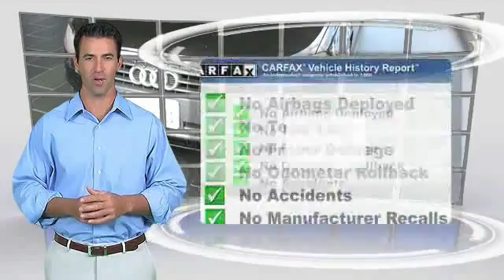2012 Audi A4 Live Long Beach CA 208473A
2012 Audi A4 2.0T Premium

Circle Audi
1919 North Lakewood Blvd

18inch Light-weight wheels, SIRIUS Radio w/ free 3 month subscription and IPOD CABLE FOR AUDI MUSIC INTERFACE. Convenience Package (Audi Music Interface w/iPod Cable, Bluetooth Preparation for Mobile Phone, and HomeLink Garage Door Opener), CVT with Multitronic, black Leather, Power moonroof, and Steering wheel mounted audio controls. Gold Check Warranty included with purchase with the opportunity to upgrade. - - - Buy with Confidence from a Franchise Audi store one of the longest operating Audi stores on the West Coast. Our Audi Service Center has done the following: VEHICLE SAFETY INSPECTION, NEW ENGINE MOUNTS, and 85K SERVICE. Every car you buy from us does get a Full Tank of Gas, Free Car Wash's, and a Complete Detail.